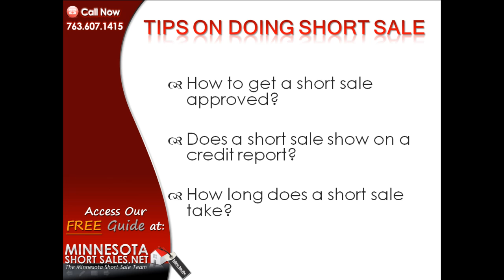Green Tree Servicing Short Sale | The Minnesota Short Sale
We're a team of Green Tree Servicing Short Sales Expert, real estate and law professionals in Minnesota with years of proven experience and results. We have a successful track record of negotiating Short Sales in MN